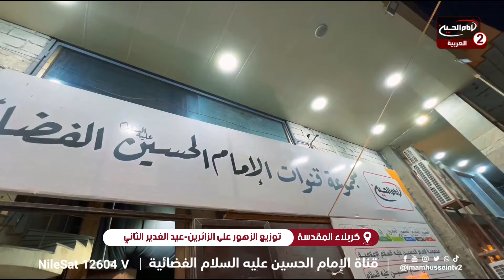فتيات صغيرات يقومن بتوزيع الزهور لزائرات حرم الامام الحسين عليه السلام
ــــــــــــــــــــــــــــــــــــــــــــــــــــــــــــــــــــــــــــــــــــــــــــــــــــــــــــــــــــــــــــــــــــــــــــــــــــــــــــــــــــــــــــــــــــــــــــــــــــــــــــــــــــــــــــــــ
👍إذا كان هذا الفيديو مفيدًا لك، تأكد من الإعجاب به ومشاركته مع أصدقائك

📢 شاركونا تجاربكم وأسئلتكم في قسم التعليقات. نحن دائما على استعداد للرد عليك!

ــــــــــــــــــــــــــــــــــــــــــــــــــــــــــــــــــــــــــــــــــــــــــــــــــــــــــــــــــــــــــــــــــــــــــــــــــــــــــــــــــــــــــــــــــــــــــــــــــــــــــــــــــــــــــــــــ
لمحة مختصرة عن مجموعة الامام لحسين عليه السلام الاعلامية

مجموعة الإمام الحسين عليه السلام الإعلامية مؤسسة جماهيرية مستقلة متعددة القنوات.تمتلك خمس قنوات فضائية مرئية، تتحدث بخمس لغات هي: العربيةوالفارسيةوالإنجليزيةوالتركيةوالأردو. إضافة إلى وكالة أنباء ـ شيعة ويفز SHIA WAVES تعرض برامجها على مدارالساعة.عبر القمر الصناعي وIPTV وعبر الهاتف الجوال لكافة مشاهديها في العالم 1) APPLE TV 2) GLWIZ 3) Jadoo tv 4) Roku TV قناة الامام الحسين عليه السلام الفضائية باللغة العربية هي جزء من مجموعة الامام الحسين عليه السلام الإعلامية.لديها برامج متنوعة تشتمل على المواضيع العقائدية والفكرية على المنهج الشيعي الاثنى عشري.وتدار من قبل بعض مقلدي سماحة اية الله العظمى السيدصادق الحسيني الشيرازي دام ظله تتميز هذه المجموعة الإعلامية، أنها تعمل باستقلال تام عن الجهات السياسية والحزبية وتفردت كونها الوحيدة من بين القنوات التي حصلت على مباركة وتأييد عدد من مراجع الدين العظام بدأت قناة الأمام الحسين عليه السلام الفضائية، الناطقة باللغة العربية،بث برامجها من تاريخ 25 ايار عام2012تحت شعار"اشراقة حسينية تنير الآفاق" يقع المكتب الرئيسي لهذه القناة،في مدينة كربلاء المقدسة
الروابط

Subscribel.bayat.me/EpKnMXbv

البث المباشرimamhussein.tv

PayPalpaypal.com/cgi-bin/webscr?cmd=_s-xclick&hosted_button_id=J8QLYZ53DESUN

الموقع الإلكترونيimamhussein2.tv

Facebookfacebook.com/imamhusseintv2

Twittermobile.twitter.com/imamhusseinvt2

Instagraminstagram.com/imamhusseintv2

 380 ألف مشترك
 29,141 فيديو
 70,063,136 مشاهدة
 تاريخ الانضمام: 17‏/05‏/2012
 العراق